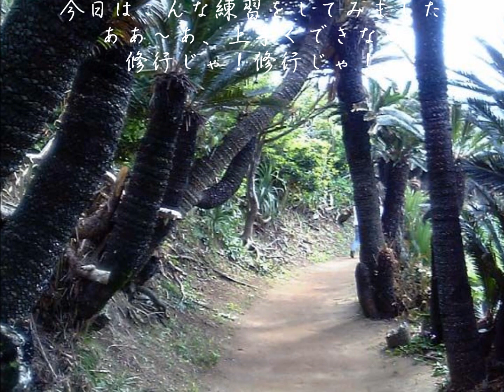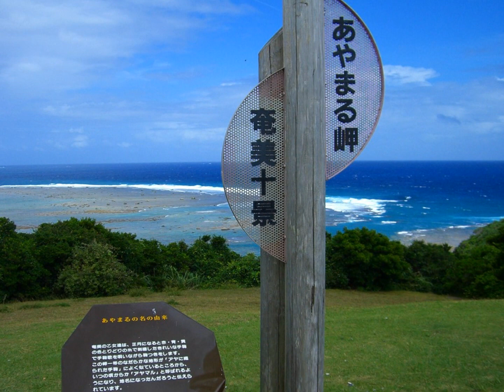島育ち・島のブルース ocarina(C)